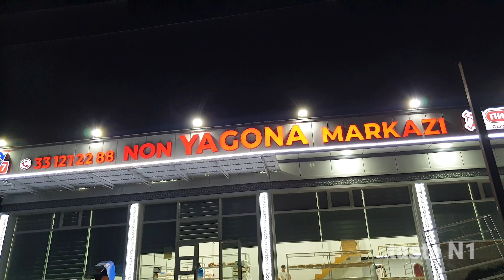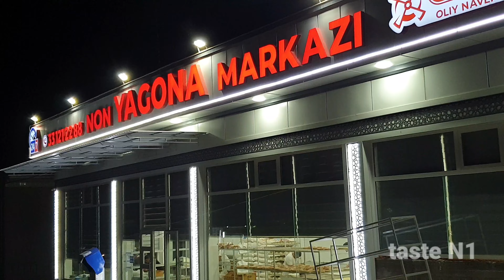20 BAGS OF FLOUR MAKE 7 TYPES OF BREAD 5000 LOAVES OF BREAD ARE SOLD EVERY DAY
Hello, my friend, today we came to the Namangan region of Uzbekistan, the city of legends, and I will show you the bread-making processes of the bakers who are doing their best there.